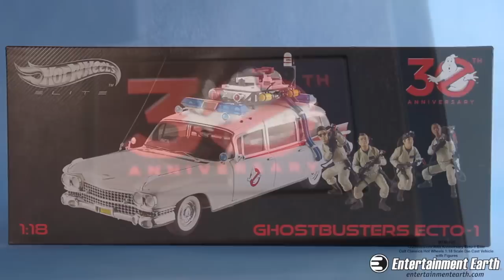Ghostbusters 30th Anniversary Ecto-1 Elite Cult Classics Hot Wheels 1:18 Scale Die-Cast Vehicle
Entertainment Earth® is where pop culture lives - We've got a frightening assortment of popular Ghostbusters action figures from Hasbro and Playmobil, adorable Pop! Vinyl figures from Funko, mini-figures, fun-filled bobbleheads, sensational statues, huggable plush, eye-catching costumes, and other incredible must-have goodies - like an Ecto-1 vehicle seen in this video!